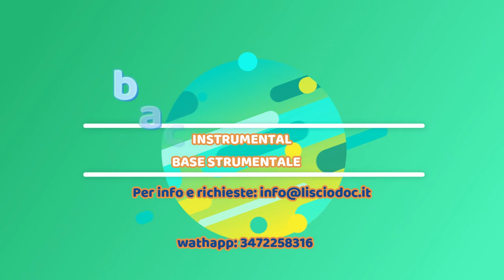BACHATA - CHE SARA' - BASE STRUMENTALE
CHE SARA' - BASE STRUMENTALE - bachata style